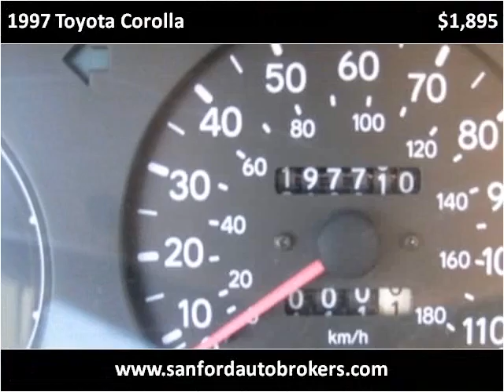1997 Toyota Corolla Used Cars Sanford NC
This 1997 Toyota Corolla is available from Sanford Auto Brokers.